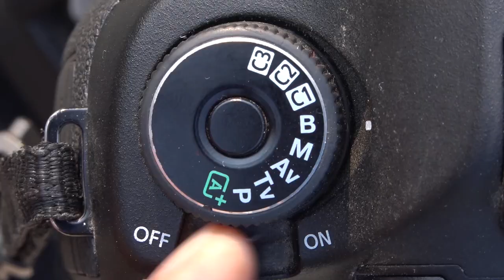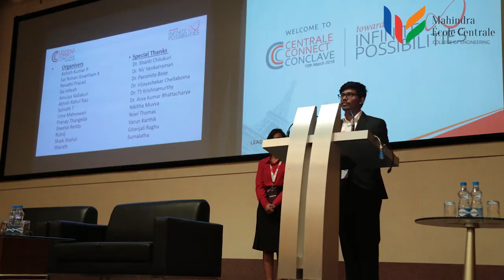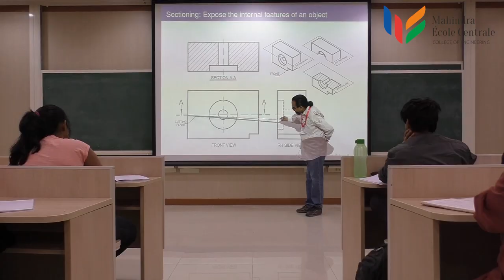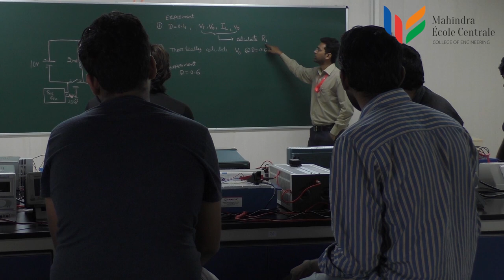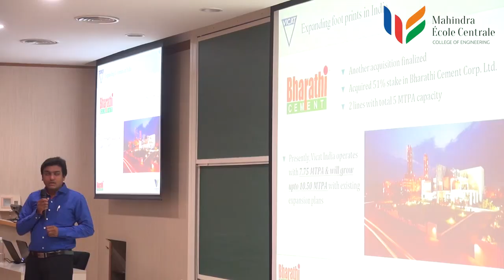MEC OVERVIEW - A film that captures the essence of MEC, its inspiration, its genesis and more!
Listen to the leaders at Mahindra Group, Tech Mahindra and MEC talk about the inception and establishment of MEC and have an inside view of the key features and facilities that MEC has to offer as one of the best engineering colleges to emerge on the horizon in recent years.

Today, with two batches successfully graduating with excellent placements and admissions into leading global universities, MEC has come into its own as one of the hubs for emerging technologies having recently signed an MOU with the Government of Telangana for establishing a CoE in the realm of Artificial Intelligence (AI), unleashing its Super Computer potential.